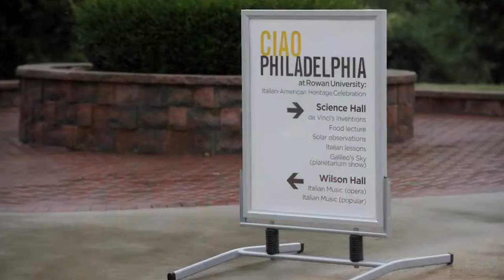Ciao Philadelphia - Live Music Cinema Culture 60 sec.